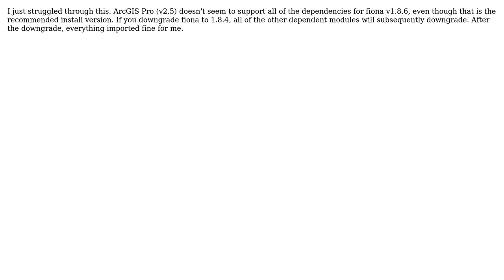GIS: Installing Fiona into cloned conda environment in ArcGIS Pro gives ImportError (2 Solutions!!)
GIS: Installing Fiona into cloned conda environment in ArcGIS Pro gives ImportError

With thanks & praise to God, and with thanks to the many people who have made this project possible! | Content (except music & images) licensed under CC BY-SA | Music | Images & others | With thanks to user Vince user user162673 user PolyGeo user Mazu_R user jeff-diz and the Stack Exchange Network Trademarks are property of their respective owners. You are responsible for your own actions.